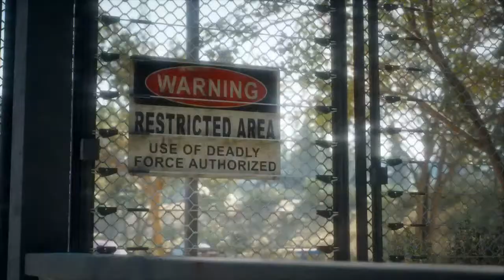Days Gone Come Chill